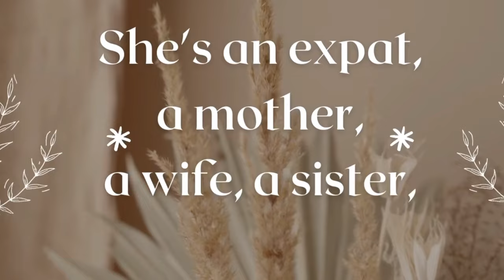AFCENT BAND A special show of US Air Force central command band 2023 at Sheikh_Zayed_Festival AUH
A special show of US Air Force central command band (AFCENT Band), 13th February 2023 at Sheikh_Zayed_Festival Abu Dhabi